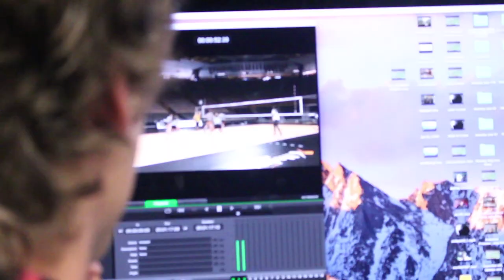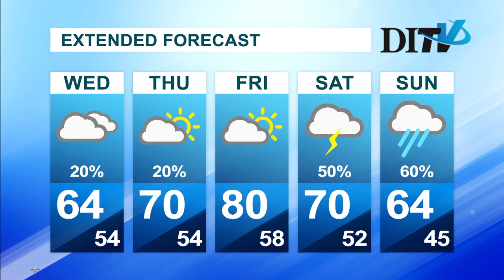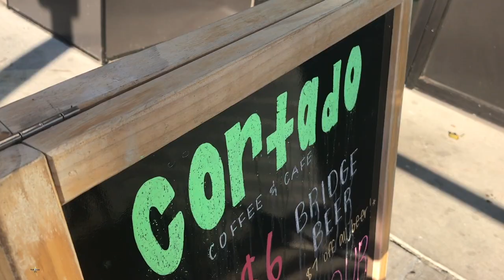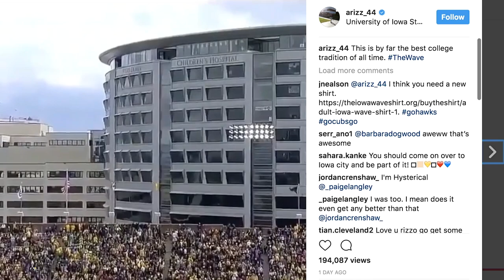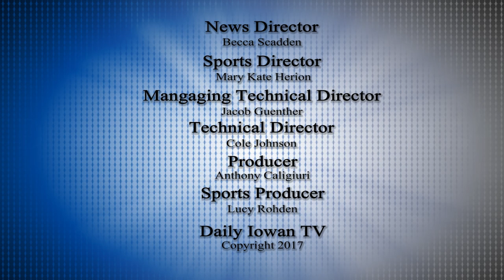Daily Iowan TV: October 10, 2017